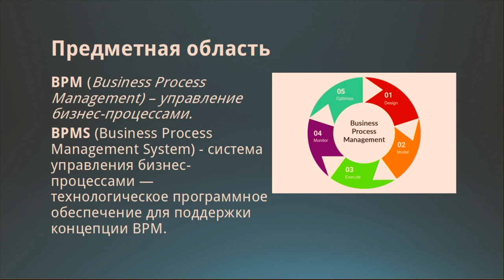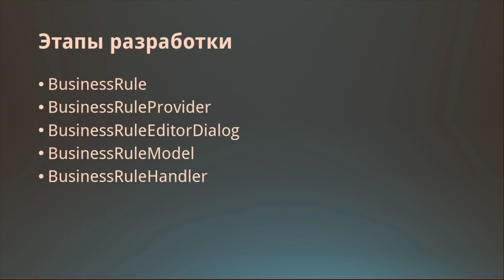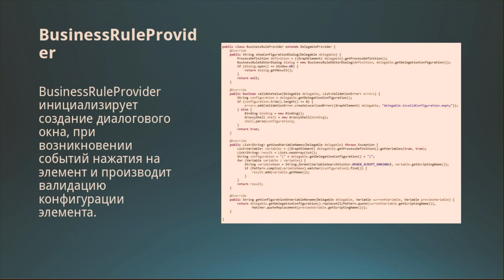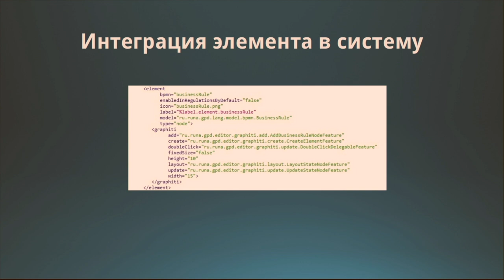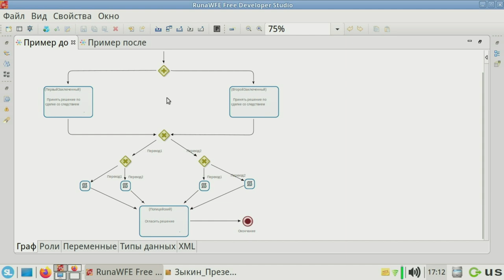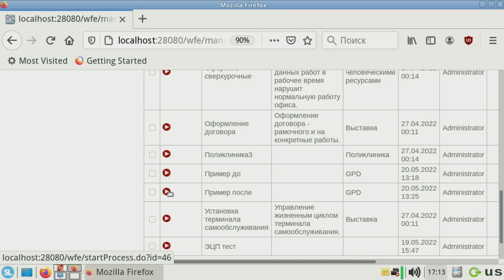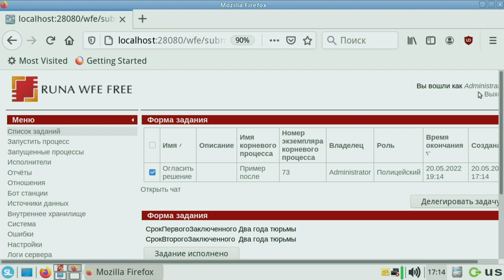Разработка элемента «бизнес-правило» для свободной системы RunaWFE Free в качестве производственной…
Разработка элемента «бизнес-правило» для свободной системы RunaWFE Free в качестве производственной практики и ВКР (Иван Зыкин, OSEDUCONF-2022)
* Иван Зыкин

Бизнес-правила в системах управления бизнес-процессами используют для того, чтобы вынести из схемы бизнес-процесса в
элемент «бизнес-правило» часть бизнес-логики и таким образом упростить схему бизнес-процесса, а также сделать её менее подверженной изменениям. В докладе рассказывается о реализации элемента
«бизнес-правило» для свободной системы RunaWFE Free в рамках производственной практики и ВКР во время обучения автора в
ИАТЭ НИЯУ МИФИ.